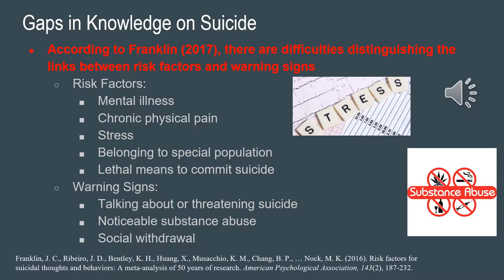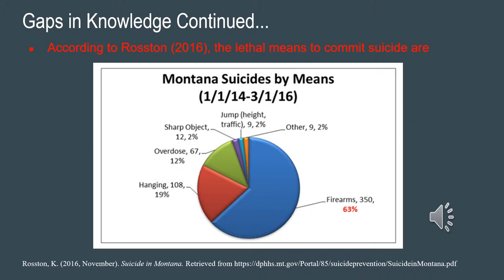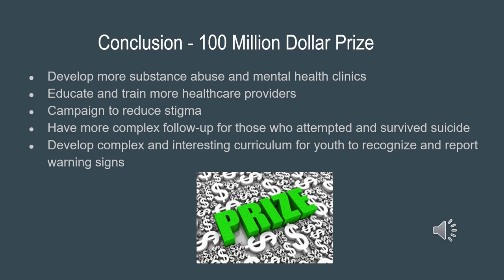Gaps in Knowledge, Further Research, and 100 Million Dollar Prize on Suicide